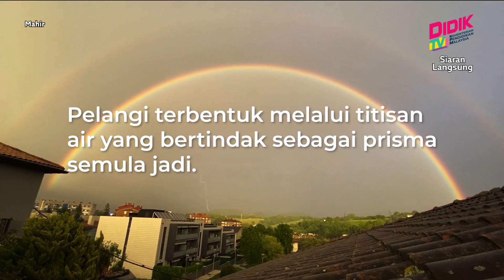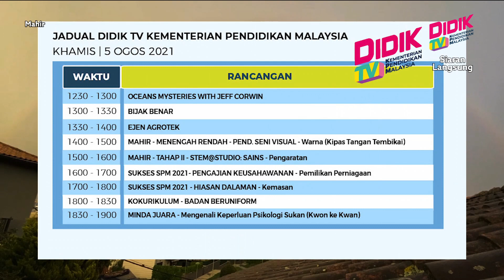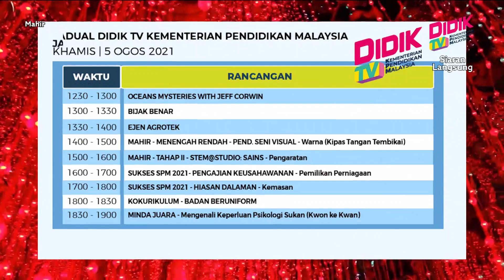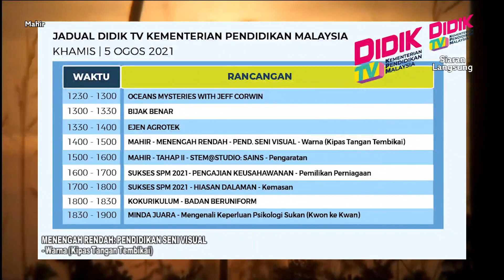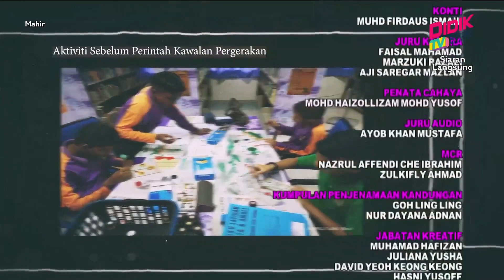Mahir (2021) | Menengah Rendah : Pendidikan Seni Visual - Warna (Kipas Tangan Tembikai)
Tajuk: Menengah Rendah : Pendidikan Seni Visual - Warna (Kipas Tangan Tembikai)
Guru: Juraiti Binti Mokhtar